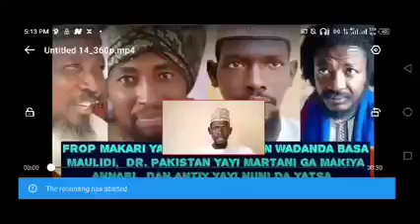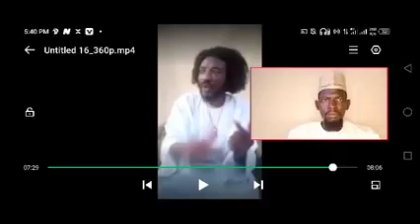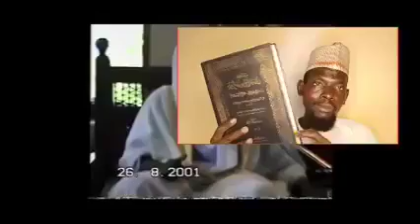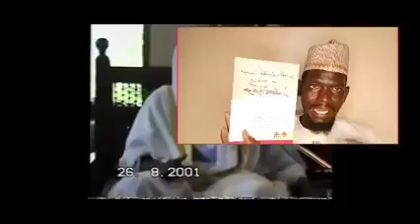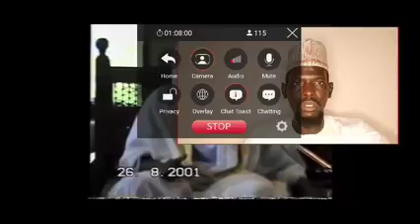RADDI GA PROF IBRAHIM MAQARI BY SHEKH ABU AISHA